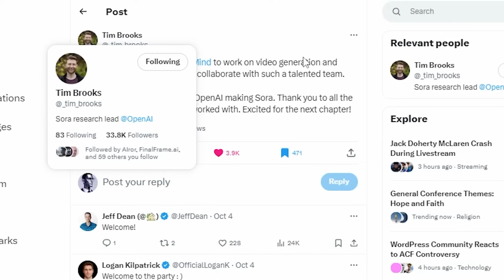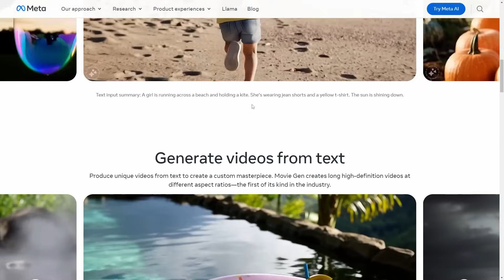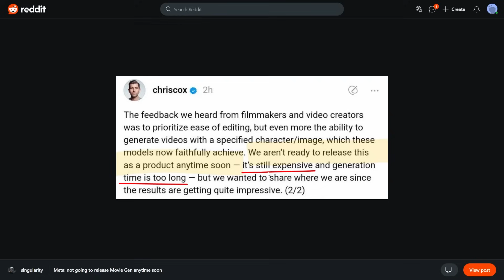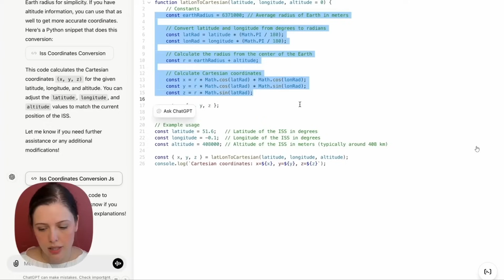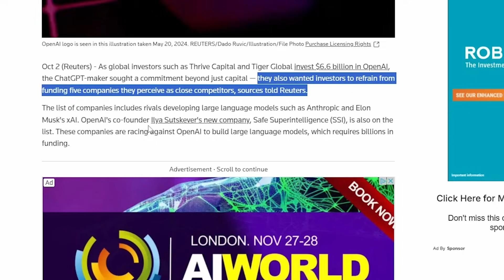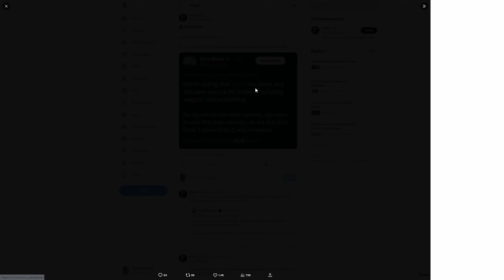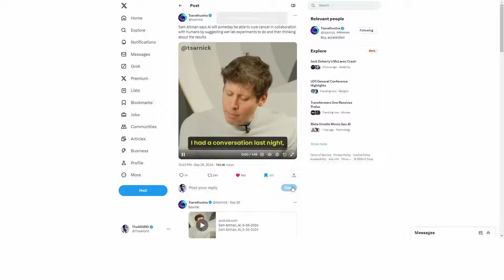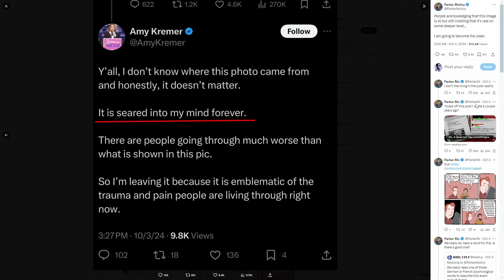AI NEWS: Even MORE People Leave OpenAI, ChatGpts New Feature, Future Model Sizes, AI To Cure Cancer?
00:00:00 - Introduction and recent AI industry news
00:03:57 - Discussion of a major tech company's new AI product
00:05:17 - New feature introduction for a popular AI tool
00:13:13 - Notions New AI
00:14:14 - Analysis of recent AI industry news article
00:18:47 - Notable tech figure's perspective on AI development
00:19:59 - Updates on an AI company's open-source plans
00:21:35 - Mention of upcoming AI-related event
00:22:06 - AI's potential impact on medical research
00:24:52 - Examination of AI-generated media's societal impact